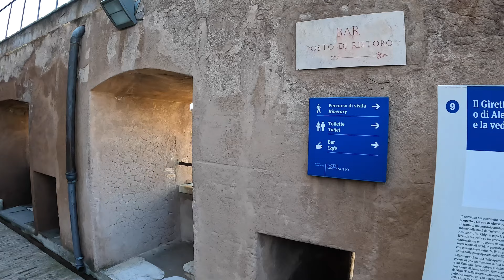Rome May, 2024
We traveled to Italy in May of 2024. We started in Rome for several days, then off to Florence, Tuscany and the Amalfi Coast. This video is from our 4 days in Rome where we viewed the Trevi Fountain, the Castel Sant' Angelo, the Vatican, the Colosseum and an e-bike tour out to the aqueducts.